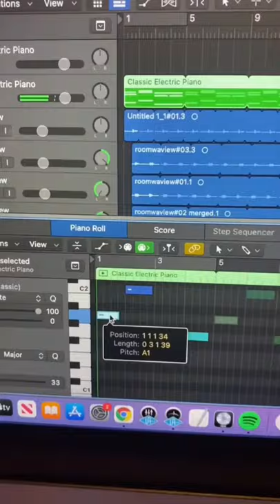I have the cold